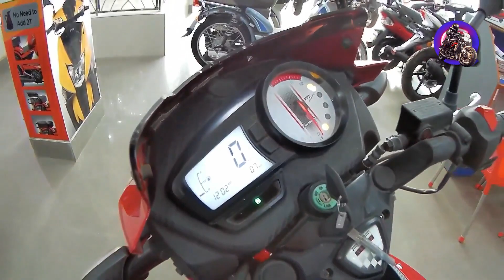বর্তমান সময়ের সেরা ১৬০সিসি বাইক। 2021-2022 best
ভিডিও এর টাইটেল ও থাম্বনেইল দেখেই বুঝে গেছেন আজকের ভিডিওতে বেস্ট ১৬০সিসি কমুটর বাইক নিয়ে কথা বলব। আসলে একটি বাইক বা মোটরসাইকেলকে বেস্ট হতে গেলে অনেকগুলো ক্রাইটেরিয়া বা বিষয়ে ক্রেতা বা বাইকারদের খুশি করতে হয়। চটজলদি কোন বাইক কে সেরা বলা যায় না। কিছু ব্যপার যাচাই বাছাই করতে হয়। তাই আজকের ভিডিওতে কোনো বাইককে সেরা বলব না, শুধু উল্লেখযোগ্য বাইকগুলোর ভালমন্দ দিকগুলো আলোচনা করব। ভিডিওতে বাইকগুলোর পারফরমেন্স, মেনটেনেন্স, মাইলেজ ও বিক্রোয়োত্তর সেবার কথা চিন্তা করে রেংকিং করা হয়েছে।

৫ম অবস্থানে আছে টিভিএস আপাচি ২ভি ১৬০ রেসিং এডিশন (TVS Apache RTR 2V Race Edition)

৪র্থ অবস্থানে আছে হিরো থ্রিলার ১৬০আর (Hero Thriller 160R/Xtreme 160R)

৩য় অবস্থানে বলা যায় আপাচি ৪ভি ১৬০ এর কথা (TVS Apache RTR 4V ABS)

২য় অবস্থানে রয়েছে হোনডা সিবিহরনেট ১৬০ এবিএস (Honda CB Hornet 160R ABS)

প্রথমেই রয়েছে বাজাজ পালসার এনএস ১৬০ এবিএস রিফ্রেশ এডিশন (Bajaj Pulsar NS160 ABS Refresh Edition)